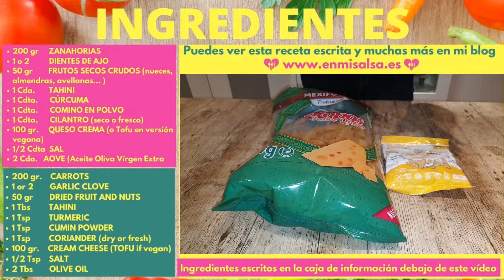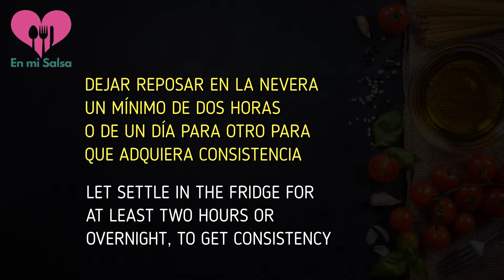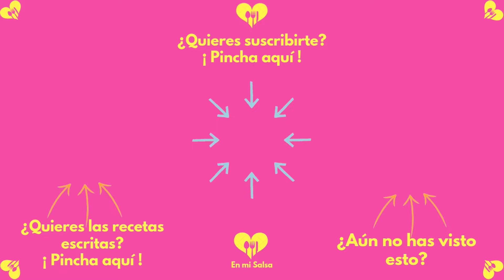CREMA DE ZANAHORIA / SALSA PARA DIPEAR ¡FÁCIL Y RÁPIDA! / CARROT DIPPING SAUCE, VERY EASY RECIPE!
Esta CREMA DE ZANAHORIA es una SALSA PARA DIPEAR MUY FÁCIL Y RÁPIDA ¡Con un SABOR SORPRENDENTE! - CARROT DIPPING SAUCE, a VERY EASY RECIPE!!    👇👇👇 SIGUE LEYENDO 👇👇👇

▶️ ALGUNOS UTENSILIOS DE COCINA QUE UTILIZO EN MIS VÍDEOS

🎦 MIRA ESTOS VÍDEOS QUE TE PUEDEN INTERESAR

Hoy traigo una SALSA DE ZANAHORIA PARA DIPEAR, bien con unos NACHOS o TOTOPOS, unas regañás, unas tostadas de pan o con unas CRUDITÉS ¡Está deliciosa! 😋 Además la puedes hacer también en versión VEGANA porque aunque yo le he puesto QUESO CREMA, tú lo puedes sustituir por Tofu, o incluso añadirle un poco de patata cocida. Es una salsa muy fácil y rápida de preparar. También puedes aprovechar y hacer otra SALSA DE QUESO CHEDDAR para dipear muy rica y que también tengo en el canal. Puedes verla pinchando en el enlace que te he dejado más arriba.
Las dos SALSAS PARA DIPEAR  ¡Te van a encantar! 😉
INGREDIENTES DE LA SALSA PARA DIPEAR DE ZANAHORIA:
CARNIVAL ANISE CAKE INGREDIENTS:
- 200 gr.      ZANAHORIAS (CARROTS)
- 1 o 2          DIENTES DE AJO  (GARLIC CLOVE)
- 50 gr         FRUTOS SECOS CRUDOS (nueces, almendras, avellanas... )                      (DRIED FRUITS AND NUTS)
- 1 Cda.       TAHINI  (1 Tsp tahini)
- 1 Cdta.      CÚRCUMA  (1 Tsp TURMERIC)
- 1 Cdta.      COMINO EN POLVO (1 Tsp CUMIN POWDER)
- 1 Cdta.      CILANTRO (seco o fresco) (1 Tsp CORIANDER)
- 100 gr.       QUESO CREMA (o Tofu en versión vegana) (CREAM CHEESE)
- 1/2 Cdta    SAL  (1/2 Tsp SALT)
- 2 Cda.        AOVE ( 2 Tbs Aceite Oliva Vírgen Extra)
En mi Salsa es un Canal de cocina con Recetas Caseras y Recetas fáciles. Podrás ver recetas de Postres, Recetas Dulces, Recetas Saladas, trucos de cocina, recetas con Thermomix, Recetas Saludables,  y todas las Recetas Paso a Paso. También comida Healthy o Healthy Food, que tanto está ahora de tendencia!!  Si haces alguna de mis recetas haz una foto y publícala en las redes etiquetándome como @enmisalsacocina, así podré verla y darle un Me Gusta 👍

▶️  EQUIPO QUE UTILIZO PARA GRABAR:
👉 VÍDEO Y FOTOGRAFÍA:
👉 SONIDO: Micrófono de Solapa para teléfono Móvil